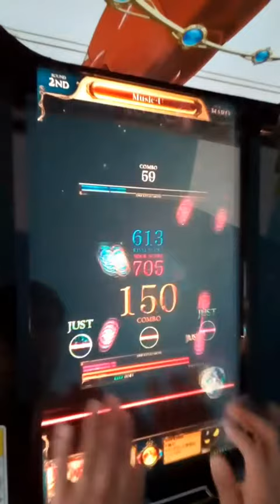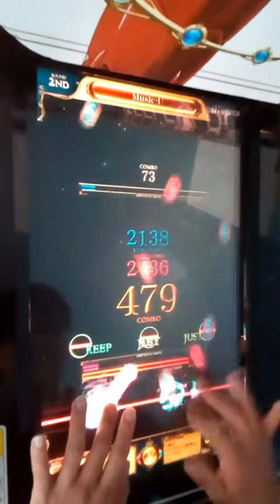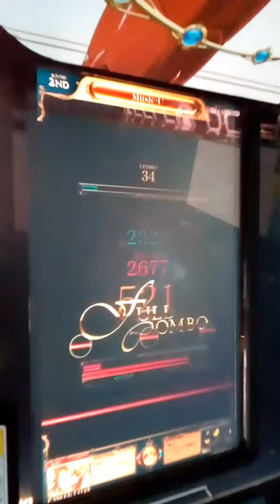[リフレク] 悠久のリフレシア Music-U (HARD)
maoさんとQrispy Joyboxさんの曲はカラフルミニッツや梅雪夜など合作してる事がよくあります(こちらはポップン 19 TUNE STREETから移植)、フルコン取れたし個人的にハマる1曲でありました。
PLAYER:S-I
PLAYOPTION:HARD GAUGE